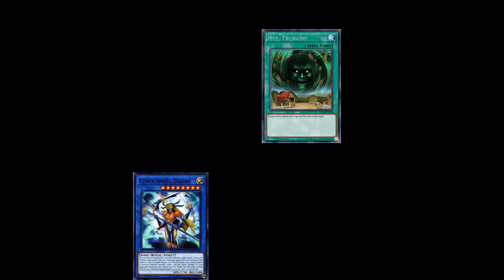Hola tornado desps de baneada y prohibida XD Ban list 25 junio 2021 yugioh Duel Random links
Like y subscribete si te hizo reir

Bienvenido a esta hermosa comunidad gracias por tu apoyo amigo